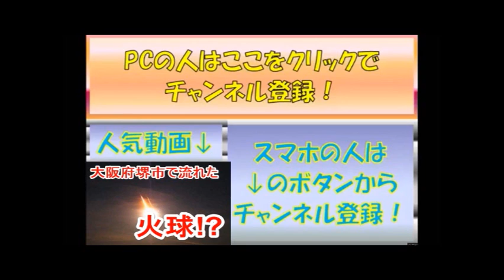【韓国の嘘が完全崩壊】日本の反撃がついに始まる！反日マスコミを敗北させた日本官僚トップの証言を竹田恒泰が解説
反日マスコミを敗北させた日本官僚トップの証言を竹田恒泰さんが解説しています。これで韓国の嘘は完全崩壊し、日本の反撃がついに始まりそうですね。
石原信雄官房副長官の証言で河野談話の根拠が全くないことが明らかに。官房-副長官の地位は世間ではあまり知られていませんが、総理に次ぐ権力の持ち主。その地位にいた石原信雄官房副長官が河野談話を否定したのですから、慰安婦問題は嘘だったこととなります。韓国の主張する慰安婦問題の根拠は河野談話しかありませんから。。。

あとは河野談話の検証をするだけなのですが、アメリカの圧力があり中々進んでいませんね。
しかし、アメリカは中国の属国化する韓国を見捨てたような言動が増えており、河野談話の検証からの見直しもできる可能性が高まっています。
韓国の嘘は徹底的に暴いていくべき。

竹田恒泰チャンネル 2014年2月26日放送分より